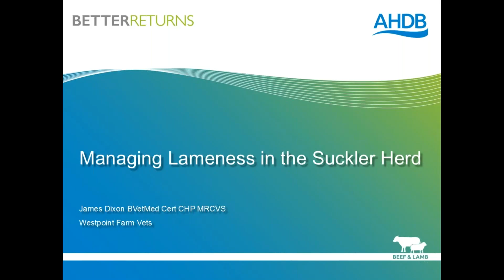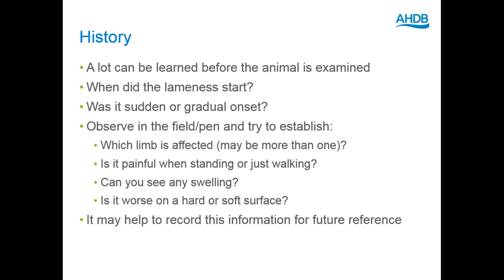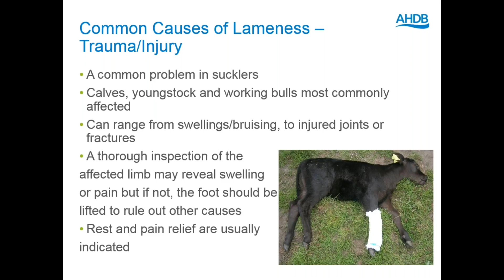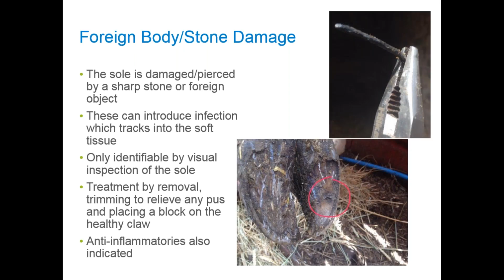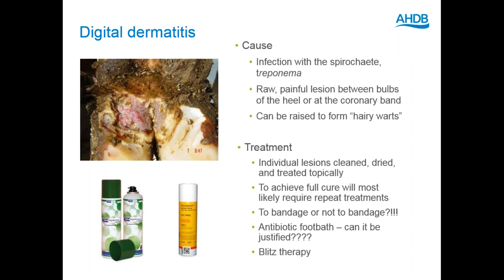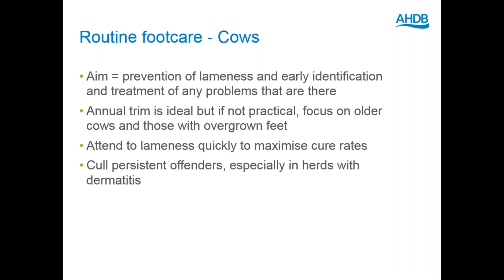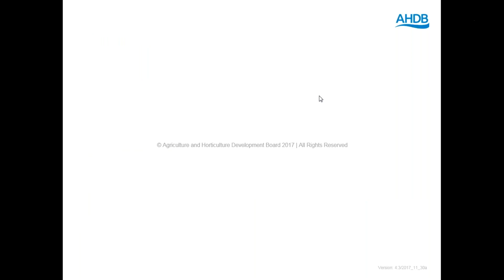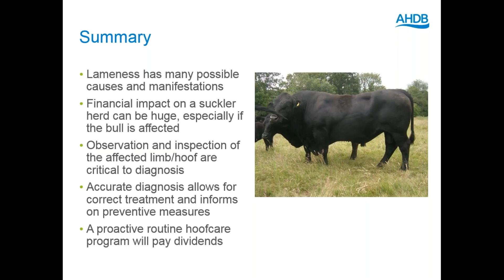Webinar: Managing lameness in the suckler herd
Join AHDB Beef & Lamb and James Dixon from Westpoint Vets for a webinar on managing lameness in the suckler herd.

The webinar will be approximately 35 minutes long with time for questions at the end.

Lameness can affect all classes of stock. It not only results in pain to the animal but also economic losses because of reduced performance (reduced milk, loss of weight and poorer growth rates). It can also increase the rate of premature culling, as well as vet and medicine costs.

The webinar will cover:

• Common causes of lameness and how to identify and treat them
• Routine foot care of beef cattle
• Role of environment and nutrition in hoof health